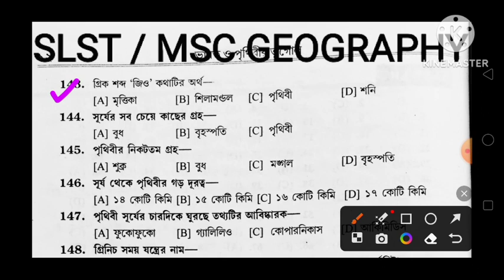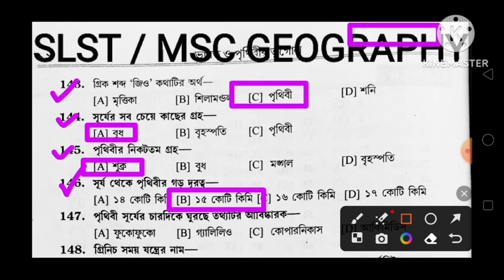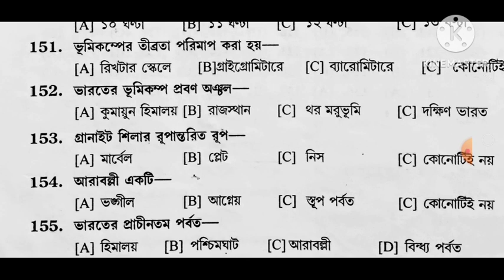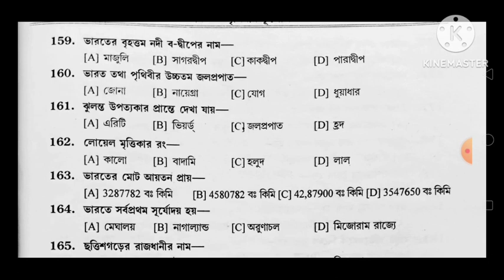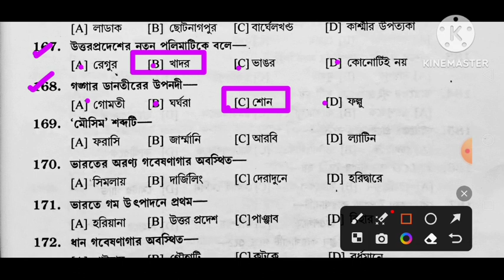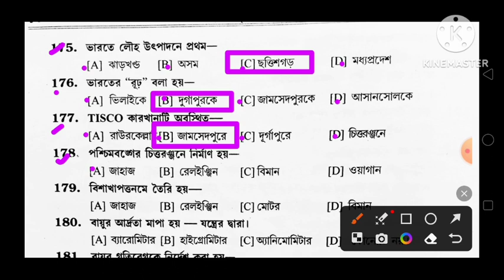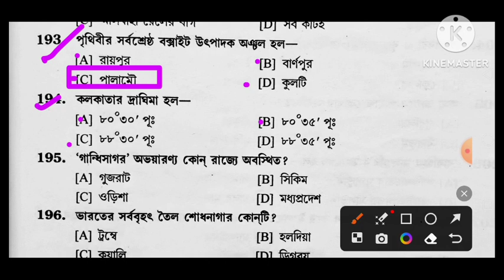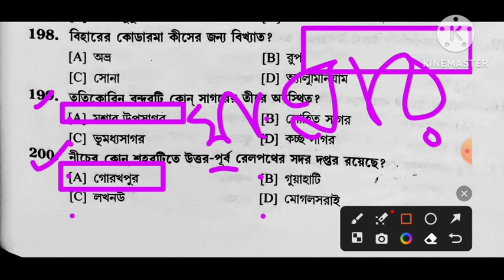slst geography mcq/slst geography/msc geography/slst geography preparation/msc geography mcq/P-2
chanchal exclusive
slst geography preparation
slst geography
geography
madrasa slst exam date
slst
slst news update
madrasa recruitment 2023
madrasa tet
madrasa
madrasa service court case update
madrasa school service commission
wb ssc slst news update
madrasa recruitment recent update
madrasa service online form fill up
wb primary tet 2022 interview date
new slst
group d form fill up 2023
food si form fill up 2023
chapter wise slst geography mcq practice for 2023
slst geography mcq
how to form fill up wb madrasa service
slst geography ix-x & xi-xii
madrasa form fill up 2023
slst geography mcq practice
wb slst geography mcq
geotutorial
wbmsc geography
schoolservice
slst geography book
learning geography
best slst geography mcq
wb msc geography preparation
wbcs geography
wb slst new notification
wb slst
wb slst news
wb slst update
practical geography
new notice for wbcs
practic slst geography mcq for 2022
madrasah service coming
geography slst practice set
chapter wise slst geography mcq practice for 2022
best slst geography mcq 2022
ভূগোল
geography online class
geography honours
geography class
geography syllabus
geography (pg)
slst preparation
wbssc
wbmsc
slst geography syllabus
madrasah service commission 2023
madrasah service commission recruitment 2023 syllabus
geographical thought in bengali
madrasah service commission geography
geographical thought ugc net
slst geography coaching classes
approaches to geographical studies
school service commission
slst geographical thought
geographical thoughts
slst geography mcq 2022
ভূগোল- চিন্তা ও দর্শন
slst geographical thought mcq
geography thoughts mcq
slst 2016 question
wb assistant teacher geography model question 2023
wb msc geography 2023
madrasah service commission geography 2023
madrasah geography preparation 2023
wb msc class 9-10 geography preparation 2023
ssc slst 2016 geography class 9-10 question ans
madrasah service commission 2023 geography preparation
msc slst 2023 geography preparation
madrasah slst exam 2023 geography preparation
slst 20216 ix-x geography question answer
geography class by nikunja sir
রাশিবিজ্ঞান
west bengal school service commission
slst 2023
cardinal data
ordinal data
nominal data
types of data
statics
msc geography books
madrasah geography book ms
slst geography books
ssc geography books
geography honours books
geography 11- 12 books
geography 9-10 books
geography slst book
slst book for geography
বিষাদ সিন্ধু
বসন্ত কুমারী
জমিদার দর্পণ
mir mosaraf hossion
মোশারফ হোসেন
মীর মোশারফ হোসেন
madrasa bengali preparation
bengali literature
slst syllabus 2023
west bengal
slst geography || slst geography preparation || school service commission
new slst news
slst update news
slst update news today
ss study guider
slst bengali preparation
best slst geography mcq 2023
wbssc news
slst news
slst update
slst new notification
practice slst geography mcq for 2023
slst news update today
madrashahservice
geotutorialclassroom
slstgeography
syllabus
syllabusofeconomicgeography
economicgeography
rail
ssc
upsc
geography class by aritra nayak
upsc geography by rice smart bangla
wbcs geography class
wbcs geography preparation
wbcs mcq
wbcs mains class by rice education
geography previous years questions
ncert geography
ssc geography class
geography class by aritra sir
geography class by rice smart bangla
geography class for wbcs by rice education
wb geography class by rice education
wb geography
indian geography for wbcs
rice education
wbpsc
slat geography mcq 2023
wb msc geo
madrasha geography
madrasha geography preparation 2023
madrasha geography class 9-10 syllabus wise book
west bengal civil service
wb assistant teacher geography syllabus 2023
wb msc geography syllabus 2023
madrasah service commission geography syllabus 2023
madrasah school teacher exam geography syllabus 2023 & book list
wb msc class 9-10 geography syllabus 2023
madrasah service commission teacher recruitment 2023 geography syllabus class 9-10 & book list
practic slst geography mcq
how to crack wbcs
practic slst geography mcq for 2023
wbcs 2023
msc geography
wbcs 2023 prelims exam date
geomorphology slst geography mcq
wbmsc preparation tricks
wbmsc philosophy
wbmsc math
wbmsc english
wbmsc bengali
wbcs 2023 preparation
wbmsc history
wbmsc physical science
wbmsc slst preparation strategy
food si recent update
bon sahayak
bana sahayak news today
bana sahayak court case update
how to prepare for bana sahayak interview
bana sahayak interview preparation
bana sahayak interview date
bana sahayak recruitment 2023
geotutorial classroom
wbcs 2023 vacancy
madrasahservice
wbcs exam
wbcs exam pattern
wbcs geography optional
remote sensing